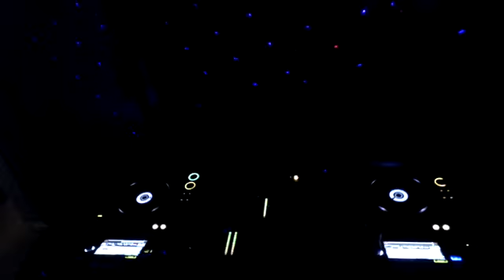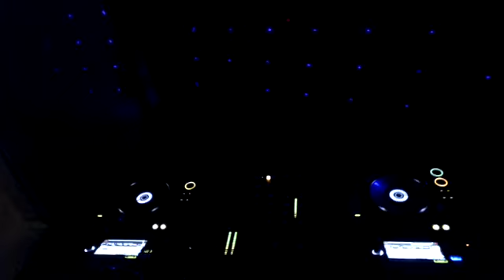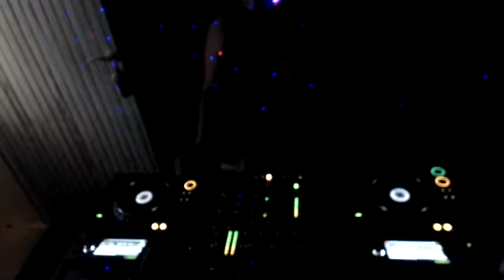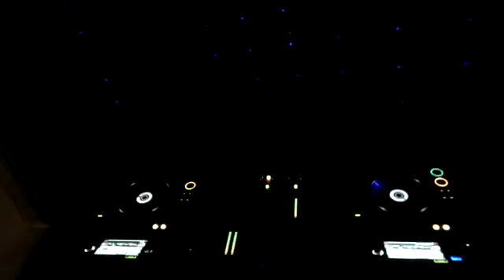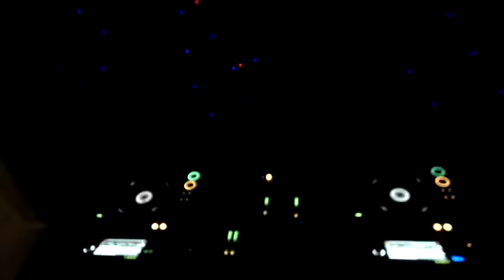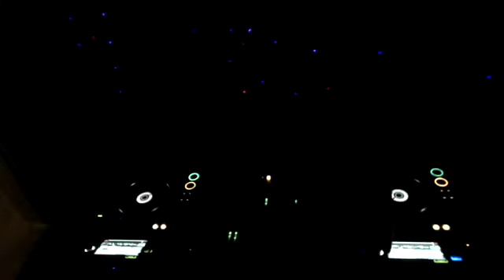Blackman The Bitter Sweet aka Nec SFS Presents Nu Disco Edits & Jams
Compilated & Mixed Live By Nec SFS aka Blackman The Bitter Sweet